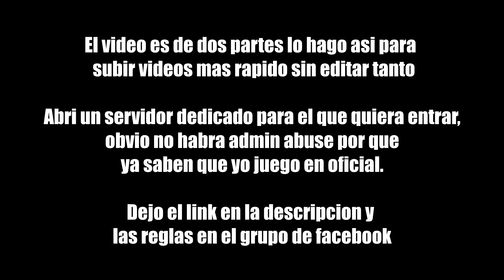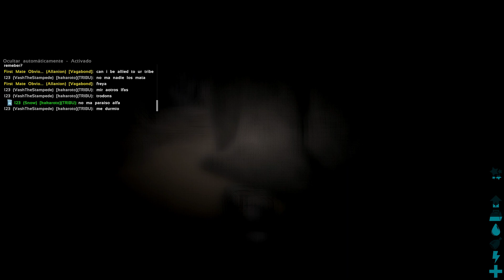Raideando en otro servidor - Sobreviviendo en Servidor Oficial - Capitulo ? | Ark Survival Evolved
Transfiriendome y Raideando - grifeando casas en otro servidor oficial - Sobreviviendo en Servidor Oficial

Servidor dedicado para entrar solo dale a connect le das ok y te abrira le steam.

Grupo de Ark en Facebook para intercambios,buscar tribu, etc.

Compartir ayuda mucho al canal, si te sirvio el canal y quieres ayudar esa seria la forma de hacerlo :)

Especificaciones de mi Computadora
Windows 10 Pro 64-bit - Motherboard Gigabyte H270-Gaming 3 - Procesador Intel(R) Core(TM) i7-7700 CPU @ 3.60GHz - Memoria Ram 16gb Ddr4 - Tarjeta Grafica NVIDIA GeForce GTX 1080 Ti 8gb - Pantalla: 1920 x 1080